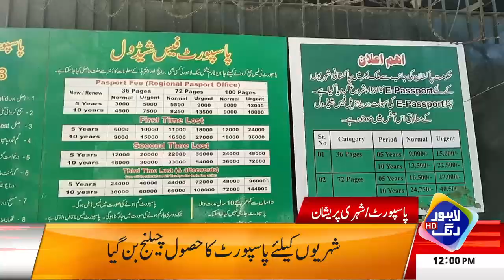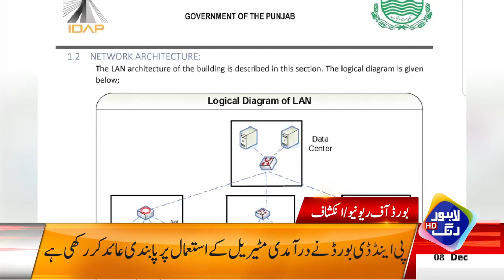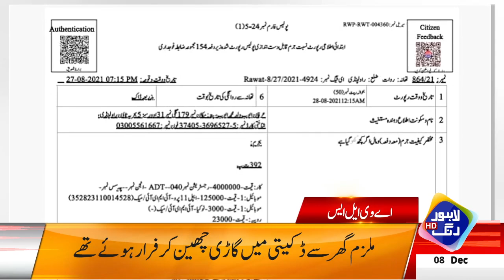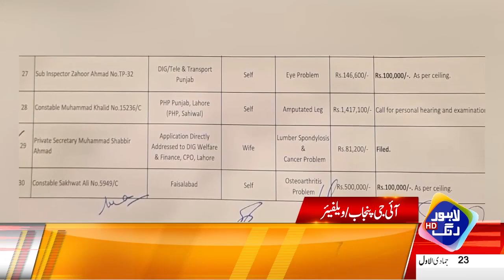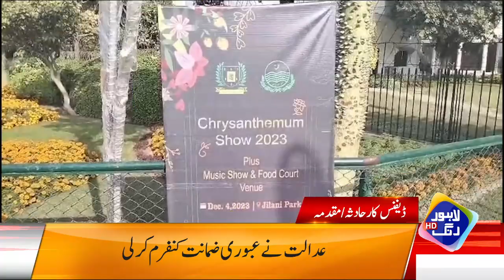The big news is the huge reduction in electricity prices | Headlines 12PM | 08 Dec 23 | Lahore Rang